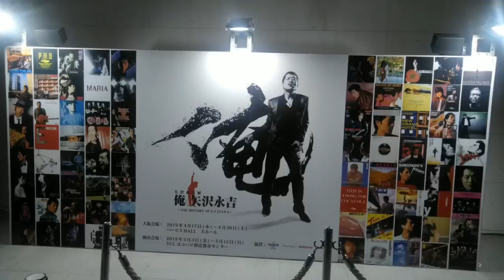ラジオ永ちゃん話【関ジャニ大倉忠義＆高橋優】矢沢永吉さんLIVE観戦後の興奮トーク「大倉くんと高橋くん」2019年12月7日★代々木第一体育館★止まらないHa～Ha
「著名人が語る矢沢永吉さん話」
【オールナイトニッポンサタデースペシャル大倉くんと高橋くん】2019年12月7日★ニッポン放送
大倉忠義、高橋優
オンエア曲：止まらないHa~Ha